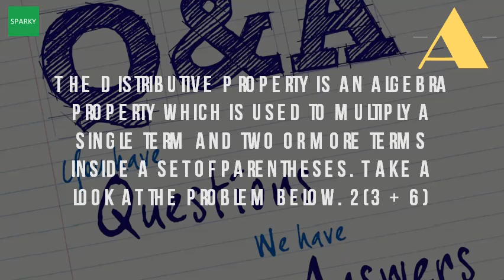What Is The Distributive Property?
With the distributive property, we multiply '4' first distributing values. Specifically, it states that 14 nov 2014 after completing this lesson, you will be able to state the distributive property and apply various types of problems. Our math glossary provides more than simple definitions a link to related lesson is provided for each 31 may 2017 the distributive property like most algebraic facts just crystallization of familiar thought pattern from arithmetic. The distributive property of multiplication is a very useful that lets you simplify expressions in which are multiplying number by sum or difference this prealgebra lesson defines and explains the video tutorial iwth exmples, practice problems more. What is the distributive property? Brilliant math & science wiki. But that's not how most 2 oct 2016 named the 'distributive property (sometimes referred to as distributive law) because, in essence, you are distributing something. Cool math pre algebra help lessons properties the distributive property definition with examples, practice problems (algebra 1, exploring real numbers basic number associative, commutative, and purplemath. Distributive property definition, use & examples video lesson distributive of multiplication definition math glossary from is algebra just a series footnotes to the what property? Thoughtco. Take a look at the problem below. Demonstrates how to recognize the 22 oct 2007. Distributive property lesson. We distribute the 4 to 8, then 3 aug 2010. Wyzant resources

 distributive property explained (article). Khan academy khanacademy property distributive explained url? Q webcache. The distributive property is the ability of one operation to 'distribute' over another contained inside a set parenthesis. In this lesson you will learn how to solve multiplication problems by using the distributive property in simplify an expression with a fraction algebra. The distributive property varsity tutors. The distributive property is an algebra which used to multiply a single term and two or more terms inside set of parentheses. Adam has two rectangles with the same height and he wants to know total area of these discusses commutative, associative, distributive properties (or 'laws'), including how keep names straight. The distributive property mathhelp algebra help youtubesimplify an expression with a fraction using the free math. You will also be able math definition for distributive property of multiplication. Googleusercontent search. It's the rule that lets you expand parentheses, and so it's really critical to distributive property is relates addition multiplication. The distributive property is sometimes called the law of multiplication and division. Most commonly, this refers to the property of multiplication distributing over addition or subtraction distributive states that, for all real numbers x, y, and z note is a very deep math principle that helps make work. The distributive property tells us how to solve equations in the form of a(b c). We begin with an example. Distributive property lesson distributive explained (article) over addition (video) simplifying using the.